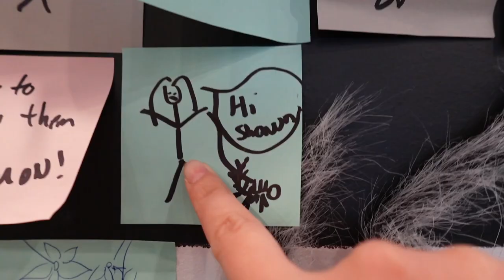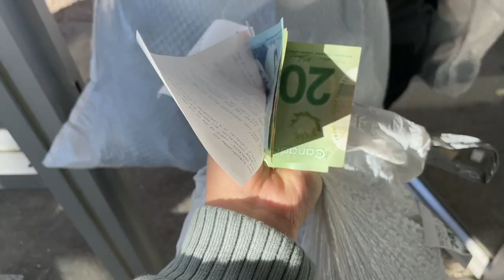how to make money as a broke university student ;)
here's an easy way to make money when you're broke broke...

about me:
⇢ Q: where are you from and where do you live? canada
⇢ Q: what is your ethnicity? i'm half vietnamese and half chinese